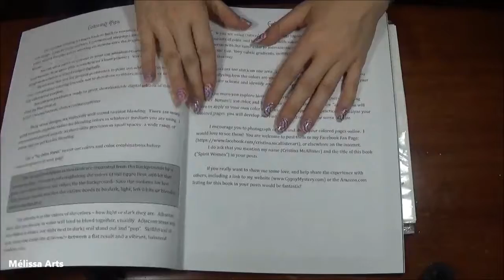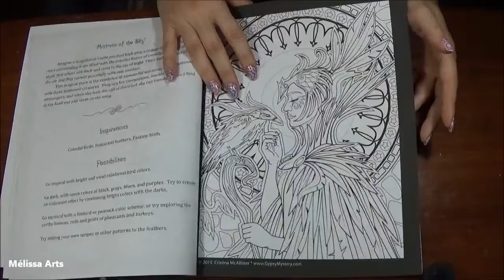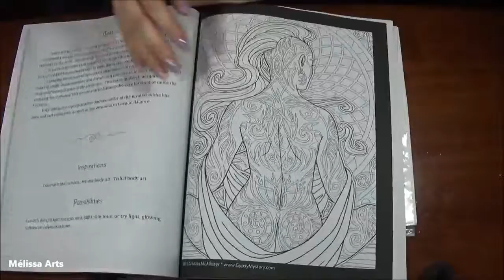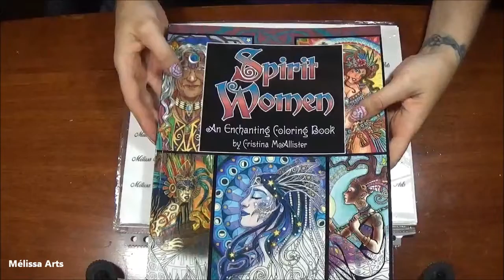Flip through Spirit Women by Cristina McAllister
Toutes les infos sont ici.Déroulez :)